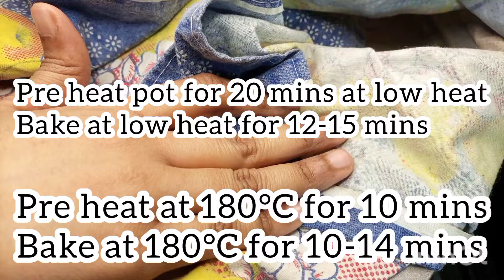Bento Cake recipe || One egg cake || Valentine cake || Vanilla cake without Oven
BENTO CAKE INGREDIENTS
Egg 1
Sugar 2tbs
Vanilla essence 1/2tsp
Flour 2tbs

Mold size 4inch

Valentine cake
Valentine’s day cake
Bento cake recipe
Bento cake
Bento cake tutorial
bento
mini lunchbox cake
minimalist cake
korean mini cake,
cake kaise banate hain
chef hafsa, chocolate cake recipe
hafsas kitchen, chocolate cake
lunch box cake, chocolate ganache cake
mini cake
korean mini lunch box cake
bento mini cake
bento cake
easy mini cake
easy cake decoration
bento cake recipe
bento cake
bento cake tutorial
cake recipe
bento cakes
how to make bento cake
lunch box cake recipe
Lunch box cake
bento cake design
chocolate bento cake
chocolate bento cake recipe
cake decoration
bento cake recipe for beginners
mini cake
cake
bento box cake recipe
mini cake recipe
korean cake
bento cake decoration
eggless bento cake
bento box cake
cakes
how to make cream cakes easily
how to make brownie easily
how to make banana bread easily
how to make cream cakes at home
how to make banana bread at home
how to make vanilla cupcakes
fruit cake tutorial
trending cakes
latest cakes
secret message inside cake
secret message cake
gender reveal cake
super trendy cake
magical cake
dummy cakes
fake cakes
cake kaise banaen
chocolate cake
cake kaise banta hai
coffee kaise banate hain
sugar syrups for cakes